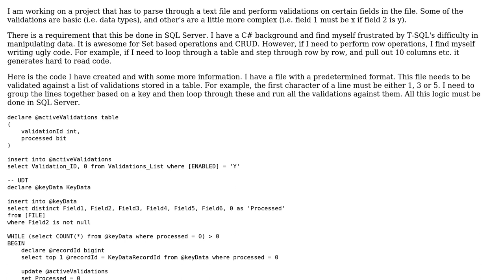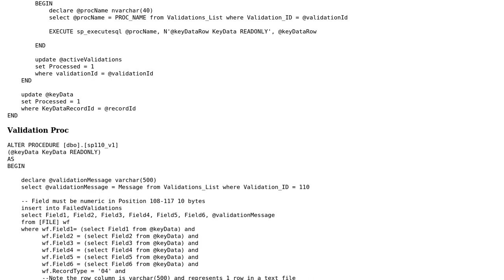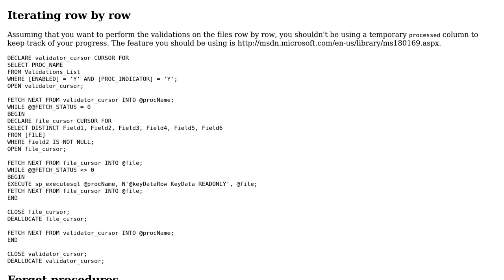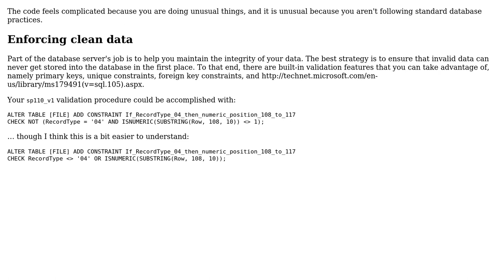Code Review: Running validation procedures on a table (2 Solutions!!)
Code Review: Running validation procedures on a table

With thanks & praise to God, and with thanks to the many people who have made this project possible! | Content (except music & images) licensed under CC BY-SA | Music | Images & others | With thanks to user Pragmatic Coder user Jamal user 200_success and the Stack Exchange Network Trademarks are property of their respective owners. You are responsible for your own actions.